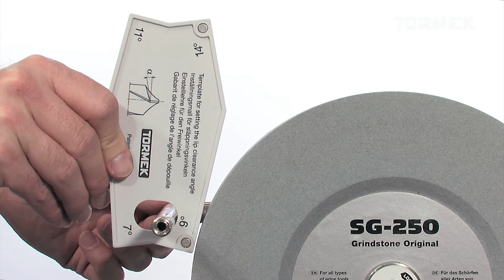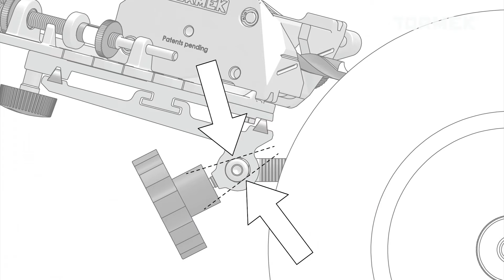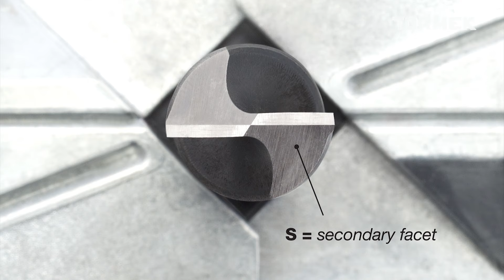Dispositif d'affûtage de forets DBS-22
Avec le dispositif breveté Tormek pour affûtage de forets DBS-22, vous pouvez maintenant affûter vos forets avec la plus haute précision.